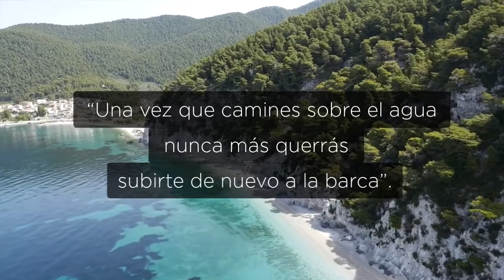Devocional 🗣 Conforme a vuestra fe os sea hecho | Devocionales Cristianos Cortos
Devocional "Conforme a vuestra fe os sea hecho" escrito por William Macdonald extraído de los nuevos devocionales diarios disponibles

Te animamos a ver estos devocionales

▶La agonía de Jesús y nuestro acceso (1 min)